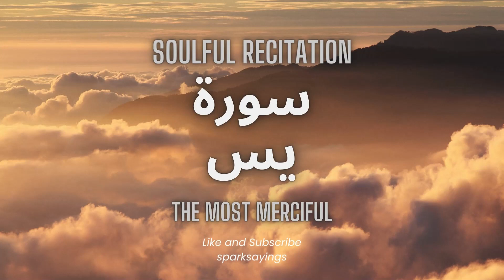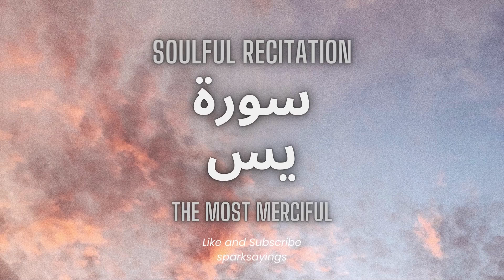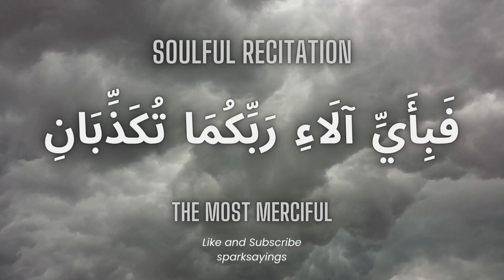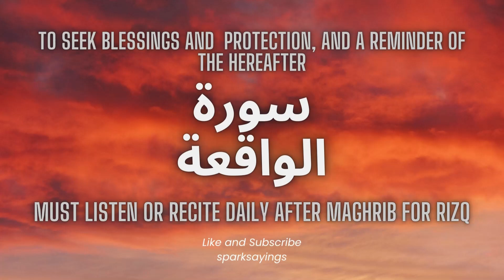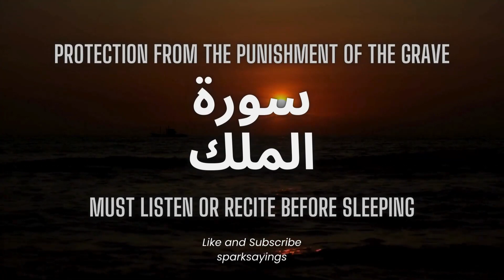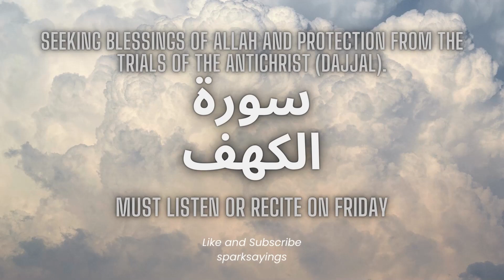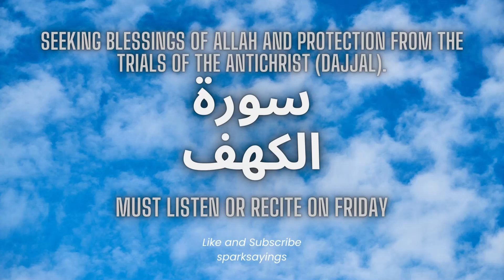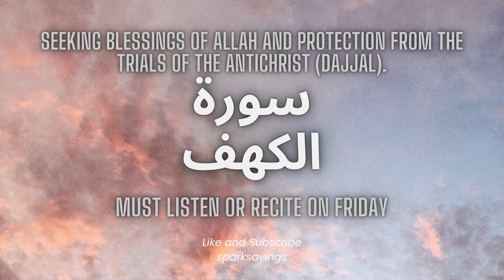Surah Yasin | Surah Rahman | Surah Waqiah | Surah Mulk | Surah Kahf | Beautiful Recitation